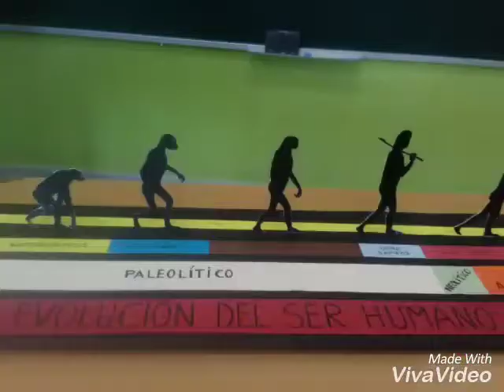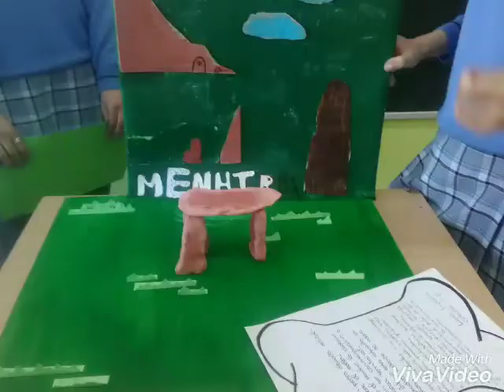Descubriendo la Prehistoria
En este vídeo podéis ver los dioramas realizados por el alumnado de primero de secundaria del Colegio Patronato San José de Gijón.